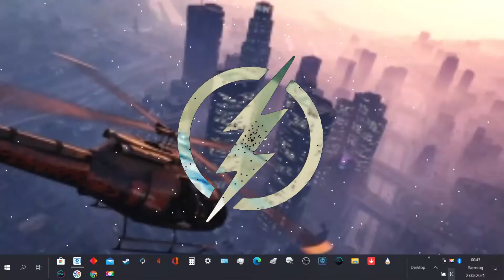Force Of Unknown 2021⚡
😎 SOUND MASTERING Deep Dolby Surround
                               Universe Records Studio By Bruno Nation 2021
Please use a headphone with bass the sound quality is best for your ears. Thank you.
                    This is my new music its original.
Dear visitor, 🚫 The audios on this Channel are Live recordings without the purpose of profit or Copyright infringement, just for use Dj if you have any problems with them please Contact us with a comment or message Do not Report !! ⚠️
I do not need to make a profit on you tube, I have enough capital to live, it means I do not have any benefits from this place called you tube, this should be taken into account by everyone, precisely for those who know how to read those who think I will become a millionaire show my downloads do not be afraid because I am a millionaire for myself and not for the public.

The BEST Trap, Bass Boosted, Car Music, Future Bass, Dubstep EDM and more. If you want a quality variety of music and not just one genre, you're in the right place! My goal is and always will be to find and Produce all the best music for you guys so you don't have to.

So sit back, put on your headphones, and enter the music!
Thank you ! DJ Bruno BB
OUTBOARD MASTERING GEAR
Manley Massive Passive Passive Mastering EQ
Roger Foote P4S ME (Mastering Compressor)
Audioscape G stereo compressor (SSL bus compressor)
Dangerous Bax EQ
GOLY Parametric EQ (Sontec Clone)
Overstayer MAS
High frequency limiter

We have in our hands all the Artists that I did not earn money with this Promotion, nor did I need money and I have my Wealth that shines with nothing in Life. If anyone of you is not in agreement to post the music of then on you tube then it appears to me in this E_Mail mine then remove your audio within 24 hours and not immediately do the reporting on you tube that is misusing your music. Thank you for your understanding.

All remixes they I make myself are reserved because they do not allow commercial use 2021 @ Copyright